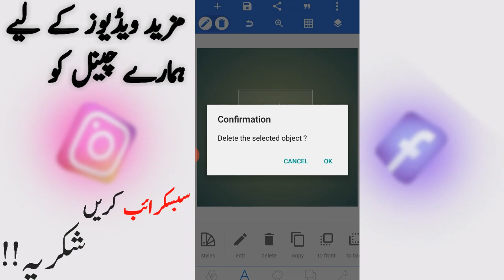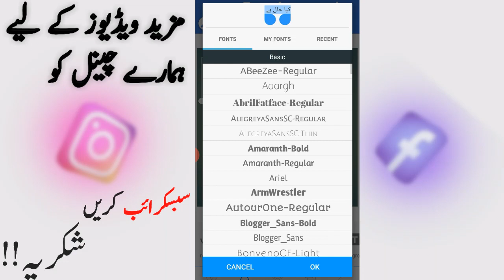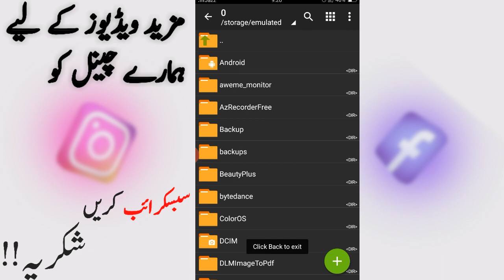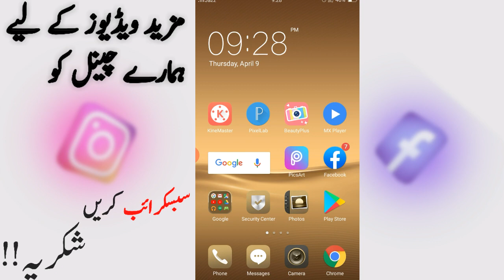How to install & Use Jameel Noori Nastaleeq Fonts in Mobile Pixellab Etc in 2020 || East Trick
How To Use Jameel Noori Font In Android | use jameel noori nastaleeq font on android without root. How To Use Jameel Noori Foint In Mobile free.
jameel noori font is one of the most fanous urdu font on whole world because people can easily understand jameel noori font. first of all download
jameel noori font from google and tgen extract the jameel noori font in your android mobile internal storage with the help of rar software (play store).Zarchive
And then open the app who support coustome font. Open the font option and then select the jameel noori font.
Write urdu in jameel noori font.

urdu fonts_pixellab
noori nastaleeq